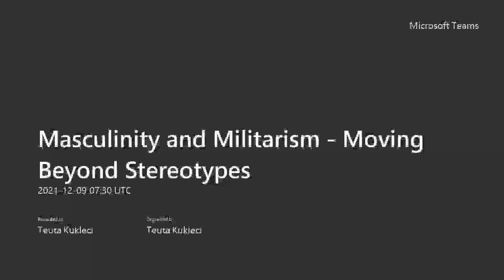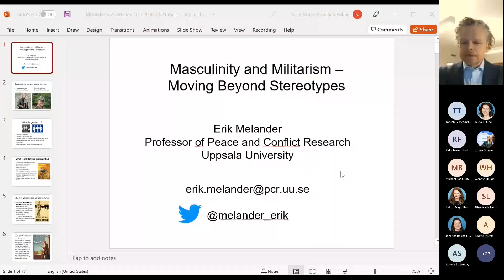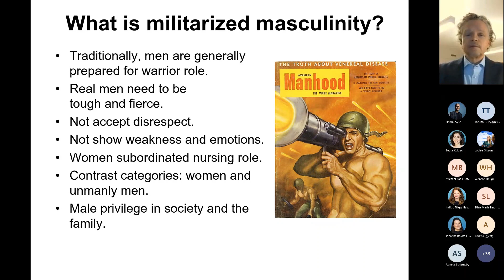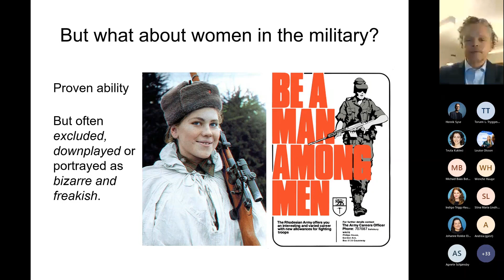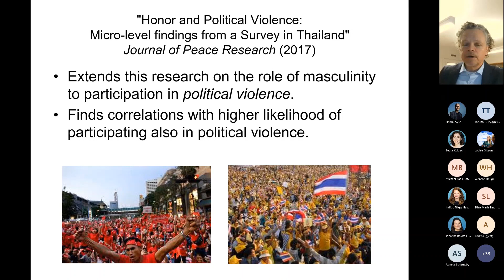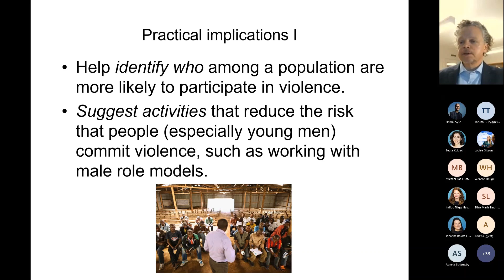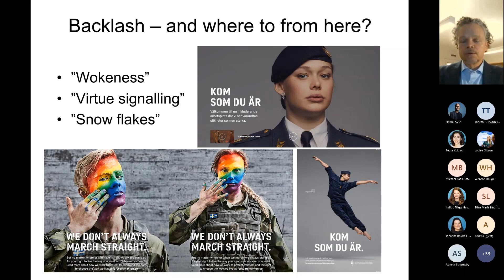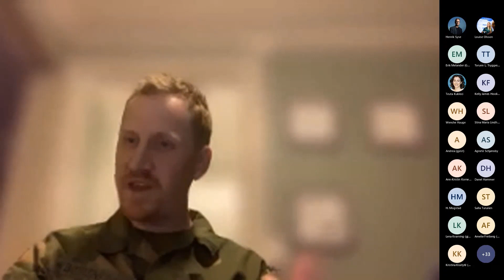Masculinity and Militarism - Moving Beyond Stereotypes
This seminar is part of the Oslo Peace Days and brings together scholars and practitioners to discuss the following themes:

What roles do varying understandings of masculinities play in men's participation and recruitment into militarized settings?
How does masculinity shape the military as an institution, and how does this impact efforts to have a more inclusive military?
What are the practical implications of improving our understanding of masculinities, gender equality, and the military?

Opening remarks from Torunn L. Tryggestad, Director of the PRIO Centre on Gender, Peace and Security

Speakers:

Erik Melander, Professor at Department of Peace and Conflict Research, Uppsala University

Lieutenant Colonel Michael Baas Bottenvik-Hartmann, Norwegian Defence Staff

Louise Olsson, Senior Researcher and Coordinator of the Gender Research Group, Peace Research Institute Oslo